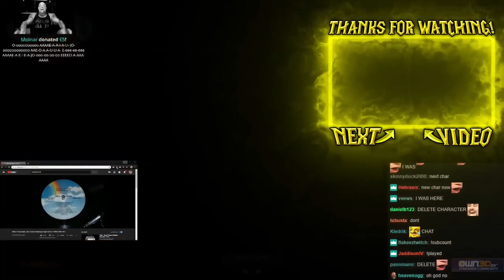First Time Shaving my beard (gone WRONG)